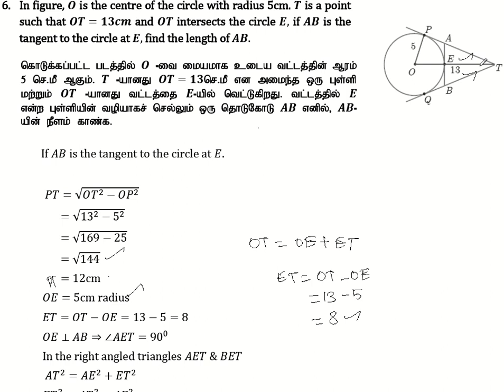10th Maths | Chapter 4 - Geometry | Exercise 4.4 | Question Number 6